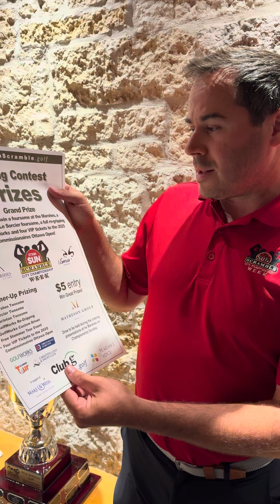Matheson Group Realty Putting Contest Draw - 2024